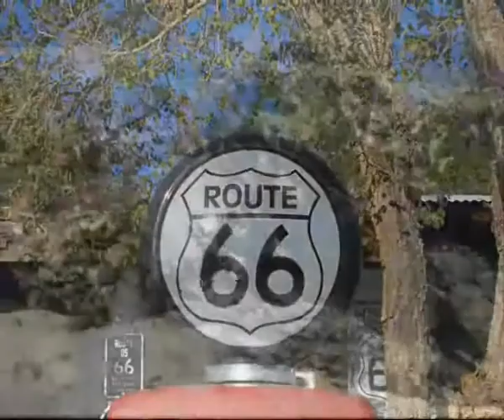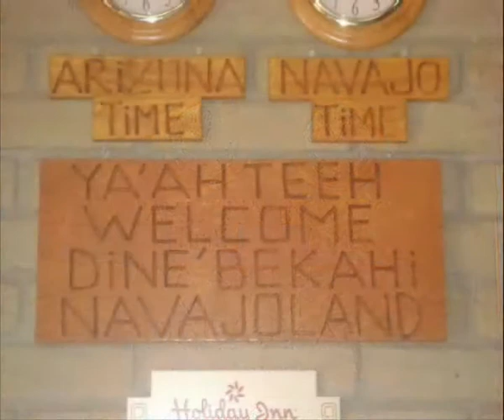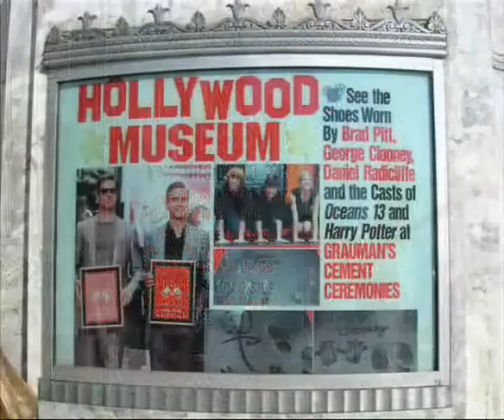Viaggio in USA Estate 2008 (Long Version)